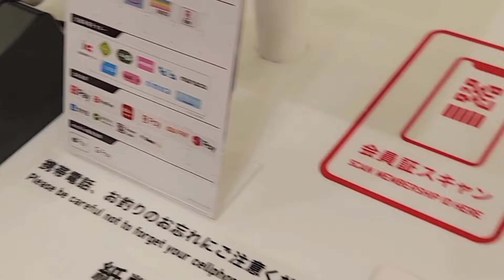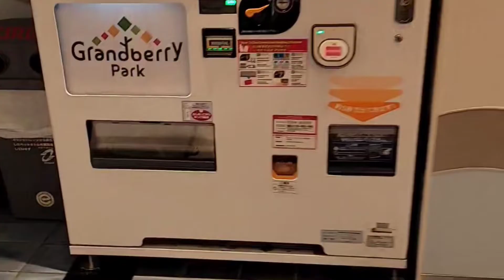a day in my life🌸Shopping 👜grocery/rainy weather in my town☔life in japan